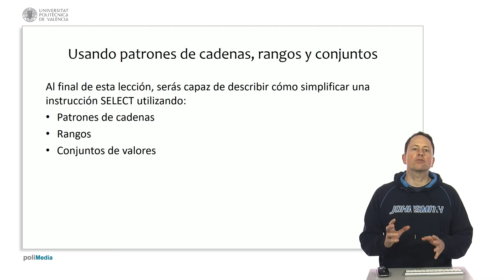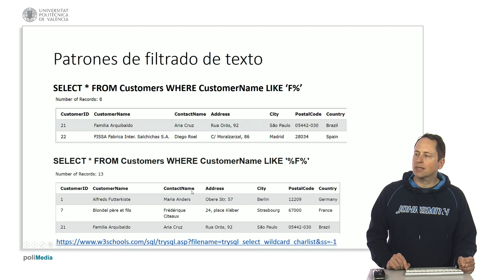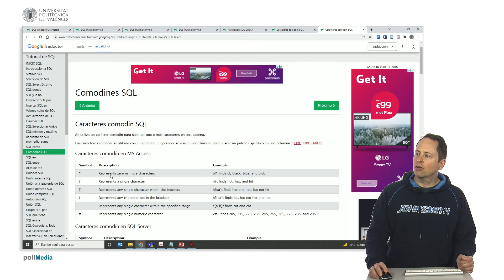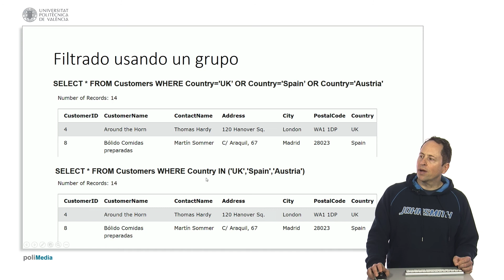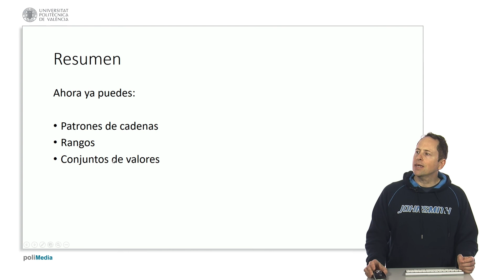SQL. Select con patrones de cadena, rangos y conjuntos | 13/25 | UPV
Título: SQL. Select con patrones de cadena, rangos y conjuntos

Descripción automática: En este video, se muestran técnicas avanzadas para optimizar y potenciar consultas SQL utilizando patrones de cadenas, rangos y conjuntos de valores. La demostración se realiza en una base de datos de un distribuidor de alimentación, enfocándose en la tabla de clientes. Se explica el uso de la cláusula LIKE para filtrar registros por patrones en los nombres de clientes, utilizando comodines como el porcentaje para representar cualquier cadena de caracteres y la barra baja para un solo carácter.

Se presentan diferentes ejemplos que ilustran cómo buscar registros que contienen la letra 'f' en cualquier posición del nombre y cómo seleccionar registros con un segundo carácter específico. También se muestra cómo emplear corchetes para filtrar por elementos que comiencen con ciertas letras, con la particularidad de que la sensibilidad a mayúsculas y minúsculas puede variar según el sistema de gestión de bases de datos utilizado.

Se introduce el comodín BETWEEN para simplificar filtros de intervalos de precios y la cláusula IN para evitar múltiples condiciones OR al filtrar por grupos de países. Finalmente, se orienta a los usuarios sobre cómo variar comodines según la plataforma de base de datos y se proporciona un enlace al manual de W3Schools para profundizar en el tema.

Curso: Este vídeo es el 13/25 del curso MOOC Introducción a SQL y bases de datos relacionales.